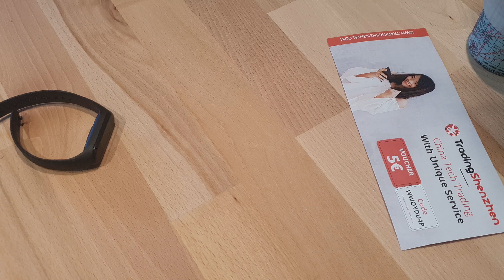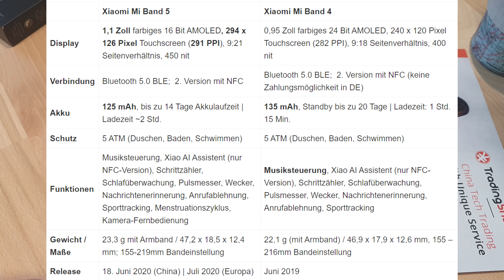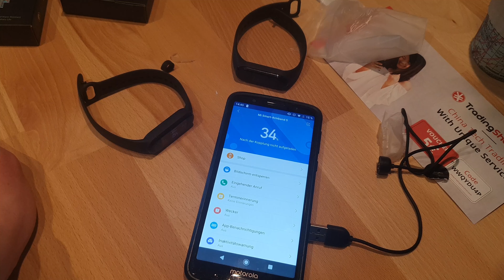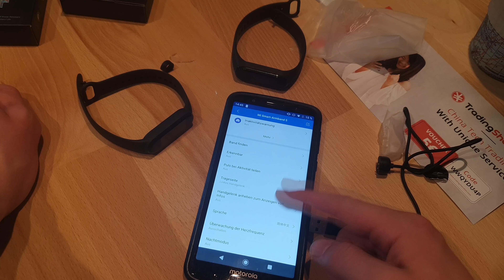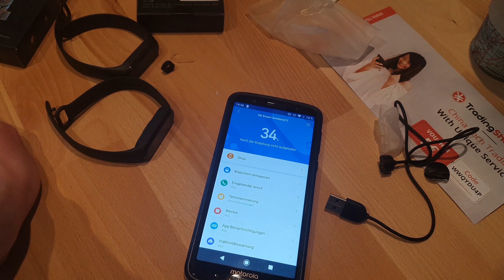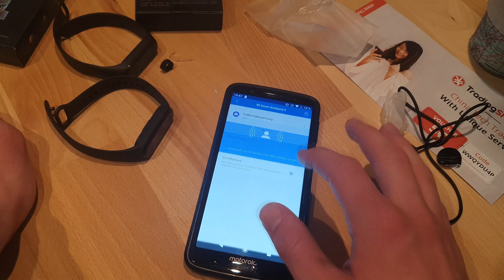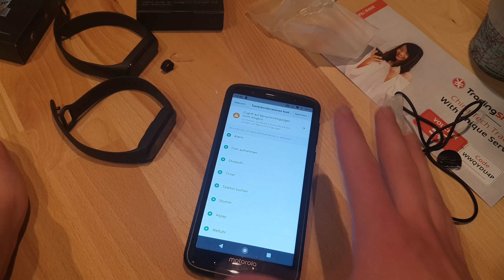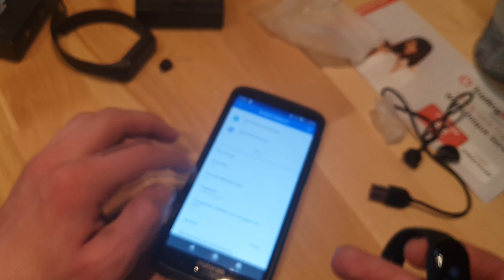Xiaomi Mi Band 5 Unboxing, einrichten und erster Eindruck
Dank TradingShenzhen.com kann ich für euch das neue Xiaomi Mi Band 5 testen. In diesem Video habe ich für euch den Fitness-Tracker ausgepackt, eingerichtet und meinen ersten Eindruck festgehalten